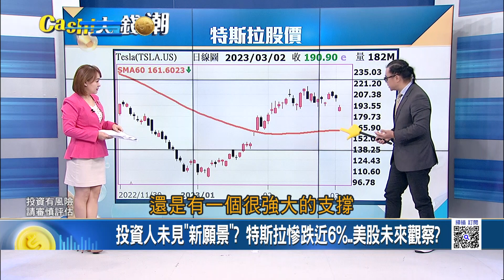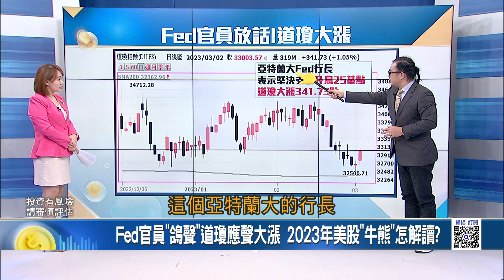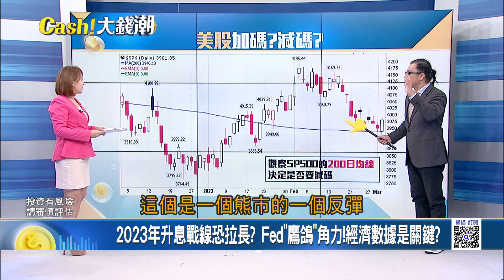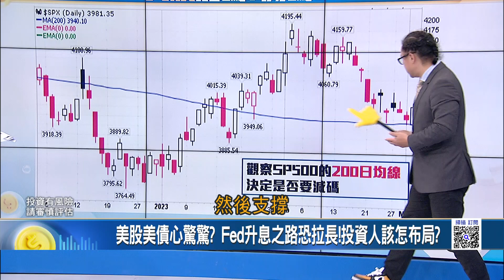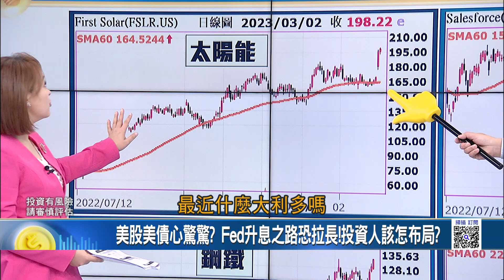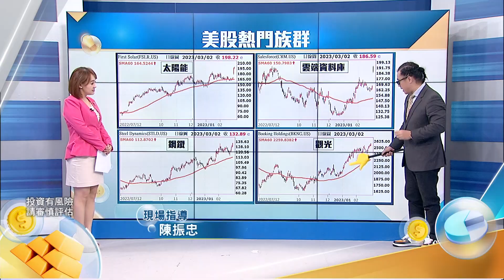Fed放鴿"美股全數收紅"! 特斯拉反"重挫"三月該逆風布局? 投資人未見新願景? 特斯拉慘跌近6% 美股未來觀察...│王志郁 主持│20230303｜Catch大錢潮 feat.謝晨彥